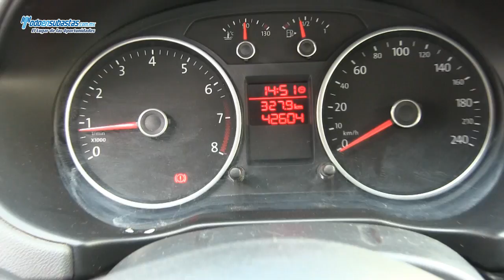Volkswagen / Gol Sedán GL Team A/A E/E / 2014